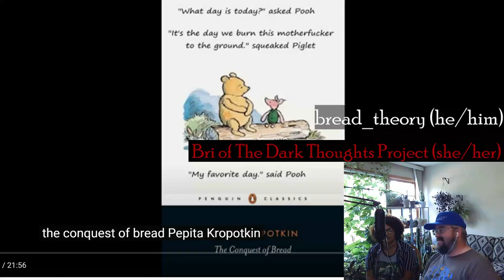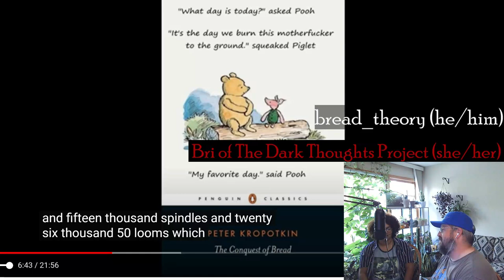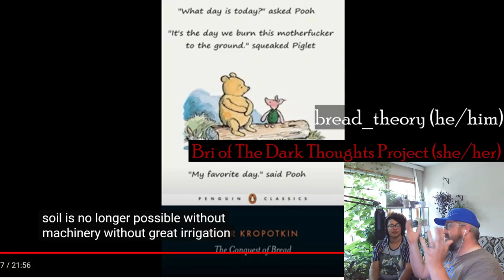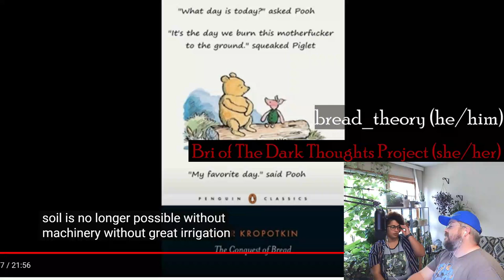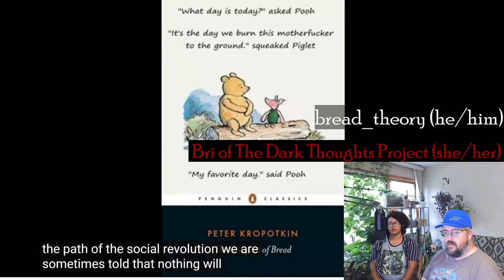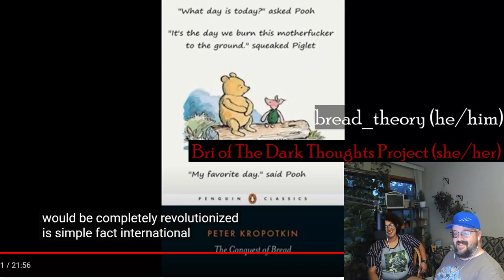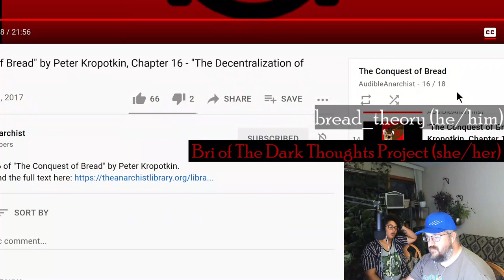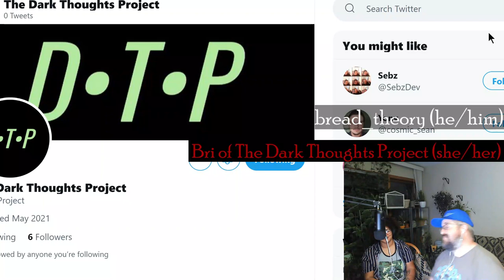The Conquest of Bread Chapter 16 With Bri of The Dark Thoughts Project Podcast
Bri of The Dark Thoughts Project Podcast was my guest for Chapter 16 of The Conquest of Bread by Peter Kropotkin. The conversation went in some pretty interesting directions.